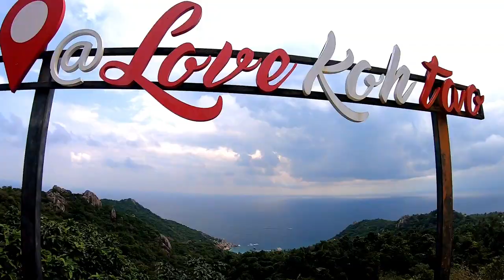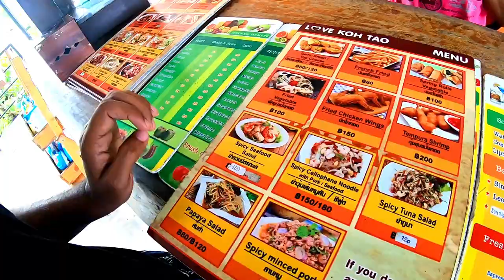Koh Tao secret INFINITY point & restaurant | Love Koh Tao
breakfast & morning meditation at INFINITY Viewpoint | Love Koh Tao

things to do in koh tao